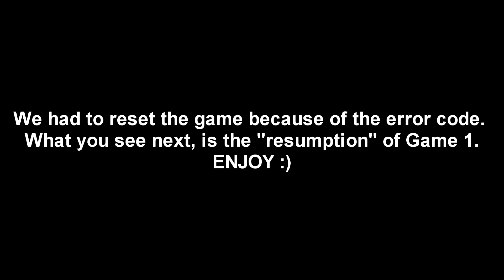TOP PS4 GUARD ANNOYING CHALLENGES ME TO A $1000 WAGER, I accepted. (Huh Nation vs DF) NBA2K20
My biggest wager of the year on PS4 to wrap up NBA2K20. I hope you guys enjoy. I edited this once again myself so let me know what you guys think along with anything I should change. Other than that, hope you guys enjoy the video!

🛎️ TURN ON NOTIFICATIONS FOR FUTURE VIDEOS 🛎️